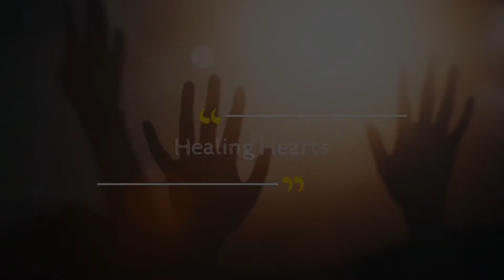3-20-19 Weekly Refresher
Justin Carpenter goes over this past weeks teaching on killing apathy.